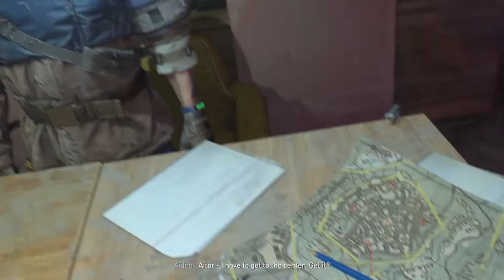Dying Light 2: I Will End This Man! | Episode 7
This absolute piece of shit is the main reason why I don't wanna side with the Bizarre! Honestly really hated this guy, can't wait to end this mans existence!